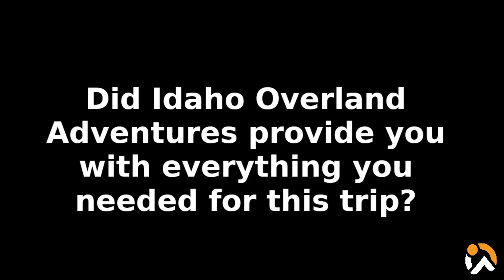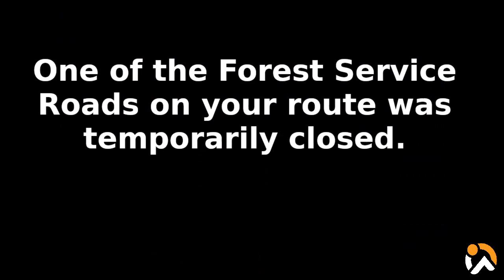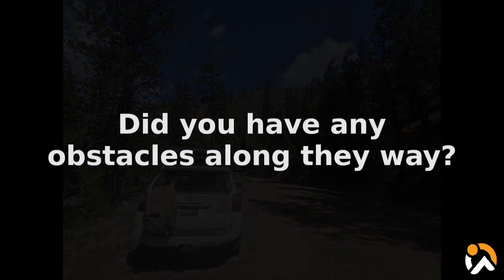The Idaho Overland Adventure of Jason & Dara: (Part 2 of 4) Overcoming Obstacles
These Clients came out from Illinois in late June of 2022 to rent one of our Overland Vehicles and Go Overland through Idaho!  They were kind enough to share some pictures from their trip and sit down with us after their adventure to answer a few questions.

Jason and Dara highlight parts of their 10 day journey in this 4 part interview. View the pics and hear firsthand of their overland experience, including the route they took, obstacles they encountered, their favorite parts of the trip, and overall experience with Idaho Overland Adventures! Again, another couple enjoying our rig and equipment fully as we intended.
We are so happy this amazing couple had such a great experience and trusted us with their vacation. so much in fact they have booked for a 2023 Adventure!

Our vehicles are outfitted with everything you need for a quick weekend getaway into nature, or a multi-day excursion through beautiful back country roads.  Chris and Brandi made their trip a true Overland Adventure, and had an amazing time.  For that we are truly thankful.

We offer All-Inclusive, Professionally Guided Overland Tours through Idaho's back country, or, Rent one of our Overland Camping Vehicles for the next time you want to escape the city, and wake up in the middle of nature, or make a wonderful meal with a different view and perhaps a campfire.  Each Overland Camping Vehicle is a complete camping system!  Just bring your clothes, a couple personal items and food...we've packed the rest!

Overland Vehicle Rentals and Multi-Day Overland Vacation Tours Available.

Intro/Outro credit and Interview production to Track43 Media